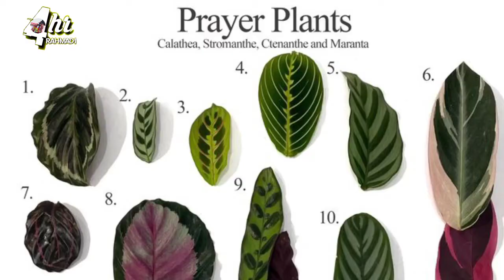Jenis Calathea Yang Saya Ketahui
Assalamualaikum
Bersama 4hr Rahmadi
Jenis tanaman Calathea ini banyak jenis dan namanya.Daunnya juga bermacam-macam bentuk dan warnanya.